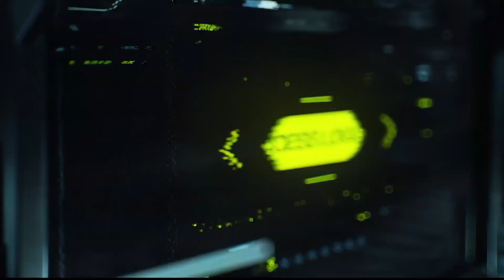Lux Voluspa - Halo Infinite Teaser Trailer